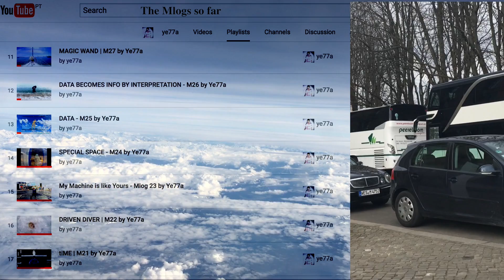ye77a - The Airplane mode - vlog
Vlog 6 in Berlin perlin pim pim :  an update on the Mlogs and the need it airplane mode as a metaphor for focus on the work and do the mlogs wen the time arrives.

thank you Antonio A. Duarte & Anna Ribeiro e B for the bikes and Everything, FYI i only ride a bike for 1 year...this is my first city ride!

*it's not day 11 but 22 is as good as 11. big kiss, stay close , danye7a, staY close.